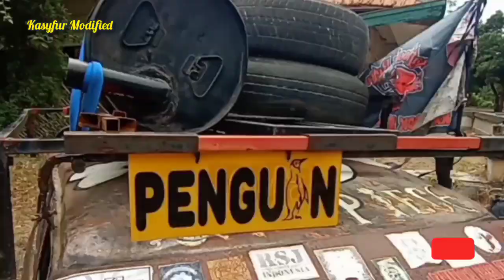Toyota Corolla KE20 Bergaya RATLOOK | RUSTY | Hobi Lelaki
Gaya Modifikasi ini terbilang cukup asing bagi kalangan orang pada umumnya..

Karna sekilas terlihat  mobil yang kurang terawat sampai menimbulkan efek berkarat..
tapi bagi pecinta seni, gaya ini bisa mencurahkan jiwa seni si pemilik mobil, terserah mau diapain asal tetep harus terkonsep..